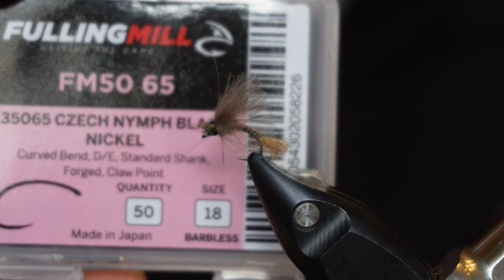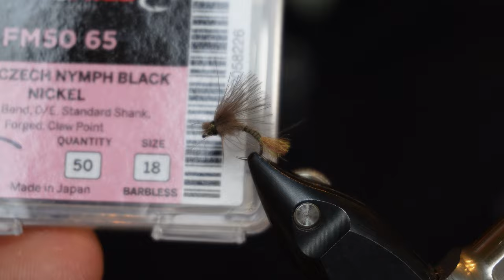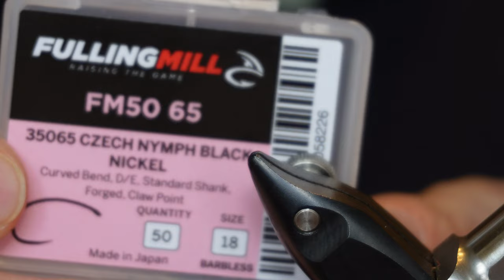Montaje de la emergente U22 - atado de moscas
Montaje de una emergente diseñada por los hermanos Urruzuno, el nombre de la mosca es U22 y es una buena imitación para usar toda la temporada ajustando tamaño y color para las eclosiones de cada época de la temporada. La idea es muy buena para hacer emergentes similares y la exuvia en Flyrite #34 o seda Guterman a probado ser muy eficaz.

Materiales:
Anzuelo curvo: Varivas 2200BL del #14 al #22
Hilo: UTC 70 Oliva o café (ajustar al color del cuerpo)
Exuvia: Fly-Rite #34
Cuerpo: Quill de pavo desbarbado en oliva o café
Tórax: Fly-Rite #34 o dubbing de oreja de liebre
Alas: CDC en marrón natural, oliva o similar